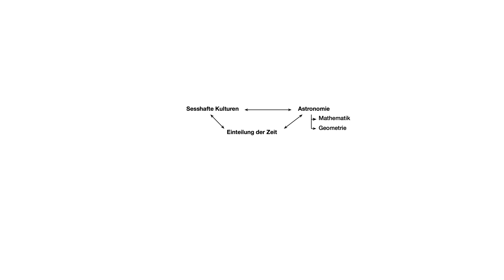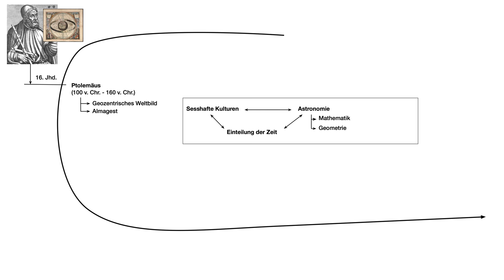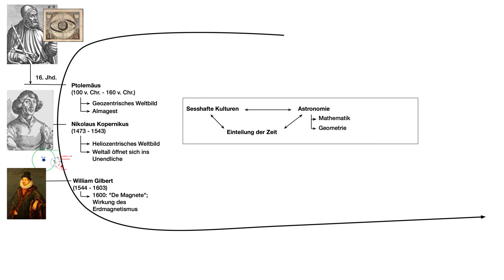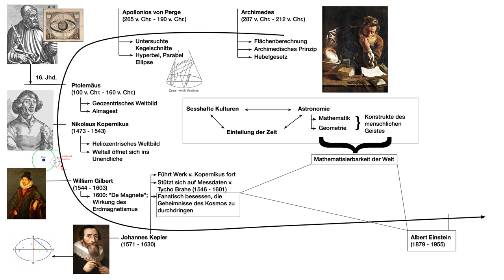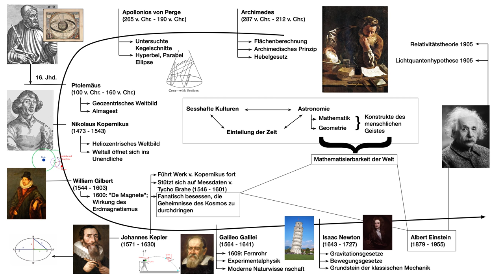Wissenschaftsgeschichte – Ptolemäus bis Einstein – auf einer Seite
Habe ich dir helfen können? Über eine Spende für einen Kaffee würde ich mich freuen!

Ein kleiner Ausschnitt aus der Geschichte der Wissenschaft. Wie entstand unser Weltbild? Welche Persönlichkeiten sind dafür verantwortlich?
Dieses Video basiert auf dem 4. Kapitel der Einstein-Biographie von Jürgen Neffe.